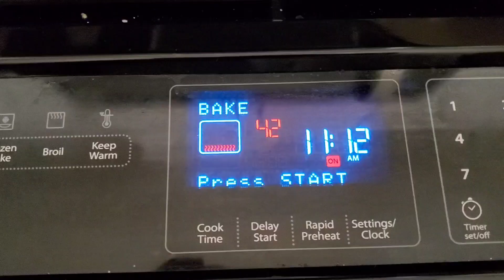Ninja Foodi Neverstick PREMIUM VS the ALWAYS PAN review Non-stick Cooking eggs with no oil AND MORE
Ninja Foodi Neverstick PREMIUM  VS the ALWAYS PAN review Non-stick Cooking eggs with no oil AND MORE. You may ask yourself "Should I buy the Always Pan or a Ninja Foodi Neverstick non stick pan?" Watch this video before you buy!

At 8: 04 in the video I mistakenly say that you can use metal utensils in the Always pan. That is incorrect. I meant to say you can use metal utensils in the Ninja Foodi Neverstick NOT the Always pan.

to see my first look at the ALWAYS PAN

Ninja Foodi Neverstick PREMIUM on Amazon

I'm going to show you a side by side comparison of the pans as I sear steaks, melt cheese until it's crispy, and make pancakes.

I'll also wash them both so you can see which is easier to clean.

0:00 Neverstick versus Always pan
3:40 Cook eggs with no oil
6:00 Searing Steaks
11:14 Washing Pans
12:26 Melted cheese
15:40 Standard pancakes
17:45 Dutch Baby pancake

This is the Ninja Foodi NeverStick PREMIUM line, there is a "regular" NeverStick line sold at Target and possibly other places. I'll do a side by side comparison between the premium and regular lines as soon as possible.

Follow Sweet Savant on TWITTER,  INSTAGRAM, and FACEBOOK to take part in polls, questions, and contests‼️